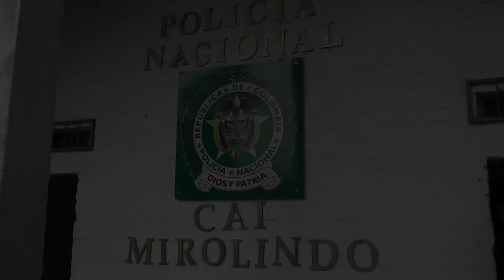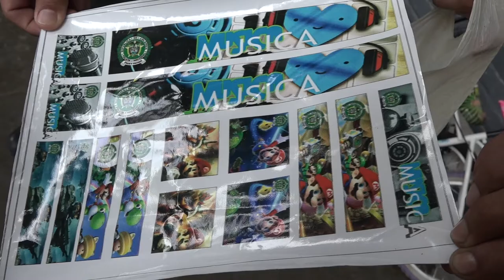Policía Ibague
Policía en Ibagué, Tolima,  apoya a la sana diversión de los niños, niñas y adolescentes de la región.